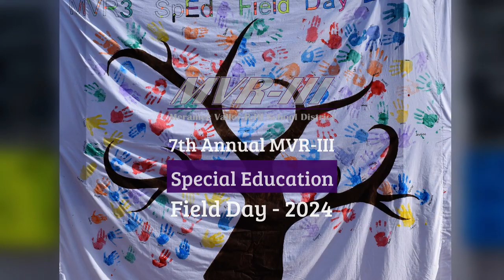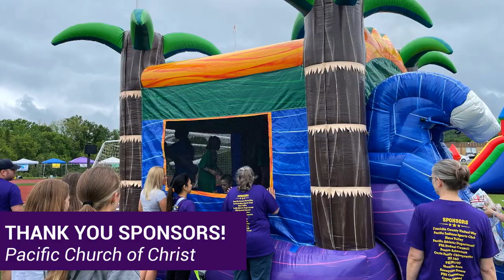2024 MVR-III Special Education Field Day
It may have been delayed by weather for a week, but there was no stopping our MVR-III staff and students from participating in and celebrating the 7th Annual Special Education Field Day today. Established for special needs students across the district, the 2024 edition was coordinated by co-chairs Stacy Kloeppel, Cathy Bearden, Erin Tesar, and Jordan Garlik. Participants are matched with PHS student buddies, and they are free to experience stations on the stadium field for gross motor skills, sports, sensory areas, face painting, and much more. The outpouring of care and support from staff, students, volunteers, and sponsors makes MVNation second to none!